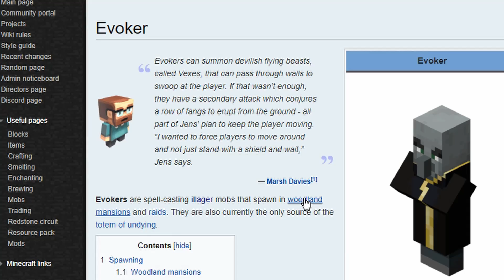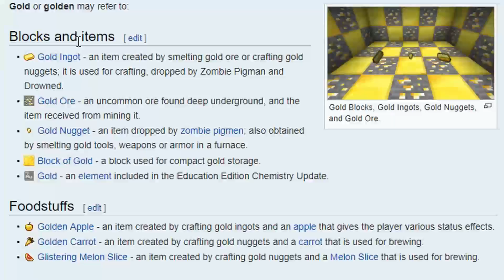New Minecraft in Hardcore part 1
Minecraft is a sandbox construction game created by Mojang AB founder Markus "Notch" Persson, inspired by Infiniminer, Dwarf Fortress, Dungeon Keeper, and Notch's past games Legend of the Chambered and RubyDung. Gameplay involves players interacting with the game world by placing and breaking various types of blocks in a three-dimensional environment. In this environment, players can build creative structures, creations, and artwork on multiplayer servers and singleplayer worlds across multiple game modes.

Minecraft: Java Edition is available for €23.95 (US$26.95, £17.95). When purchased, singleplayer and multiplayer game modes can be played using the downloadable stand-alone launcher. The official demo is free, but has a time limit. Minecraft development started around May 10, 2009, and pre-orders for the full game were accepted starting from June 13, 2009. Minecraft's official release date was November 18, 2011. As of July 4, 2018, Java Edition is the second best-selling PC game of all time and has reached 30 million sales as of April 3, 2019.

On August 16, 2011, Minecraft: Pocket Edition, the first edition to use the Bedrock Edition codebase, was released for the Sony Xperia Play gaming smartphone. After its exclusivity with Sony expired, it was released for Android devices on October 7, 2011, iOS devices on November 17, 2011, Fire OS devices on September 13, 2012, and Windows Phone 8.1 on December 10, 2014 for US$6.99. Bedrock Edition was then ported to non-mobile platforms for the first time, starting with Minecraft: Windows 10 Edition on July 29, 2015, and followed by Minecraft: Gear VR Edition on April 27, 2016, and Minecraft: Apple TV Edition and Minecraft: Fire TV Edition on December 19, 2016. On December 1, 2016, Pocket Edition reached 40 million sales. On December 19, 2016, Pocket Edition for Windows Phone 8.1 was officially discontinued. It was replaced by Pocket Edition for Windows 10 Mobile on February 22, 2017. On September 24, 2018, the Apple TV Edition was officially discontinued.

On May 9, 2012, Minecraft: Xbox 360 Edition was released for the Xbox 360 on Xbox Live Arcade for US$19.99, where it subsequently broke every previous sales record. Xbox 360 Edition was the first version to use the codebase known as Legacy Console Edition. It was followed by Minecraft: PlayStation 3 Edition on December 17, 2013, Minecraft: PlayStation 4 Edition on September 4, 2014, Minecraft: Xbox One Edition on September 5, 2014, Minecraft: PlayStation Vita Edition on October 14, 2014, Minecraft: Wii U Edition on December 17, 2015, and Minecraft: Nintendo Switch Edition on May 11, 2017. As of December 18, 2018, all editions under this codebase, with the exception of the PlayStation 4 Edition, have been discontinued.

On February 11, 2013, Minecraft: Pi Edition was released for the Raspberry Pi. The Pi Edition was intended as an educational tool for novice programmers and users were encouraged to open and change the game's code using its API. There were never any subsequent updates and the edition is now officially discontinued.

On September 15, 2014, Mojang AB and all of its assets (including Minecraft) were purchased by Microsoft for US$2.5 billion.

Minecraft China was released on September 5, 2017, for iOS; August 8, 2017, for PC; and October 12, 2017, for Android. The gameplay is similar to the Java and Bedrock editions, but is free to play.

After a beta testing period, Minecraft: Education Edition was released on November 1, 2016, for US$5 per user per year. The Education Edition contains features that make Minecraft more accessible and effective in a classroom setting.

On September 13, 2017, Minecraft: New Nintendo 3DS Edition was released for the New Nintendo 3DS, New Nintendo 3DS XL, and New Nintendo 2DS XL. This edition was officially discontinued on January 15, 2019.

On September 18, 2017, the original version of Minecraft was renamed to Minecraft: Java Edition. Shortly thereafter, on September 20, 2017, the Better Together Update for Bedrock Edition was released on Android, iOS, Fire OS, Windows 10, Samsung Gear VR, and Fire TV, and the editions Pocket Edition, Windows 10 Edition, Gear VR Edition, and Fire TV Edition were then renamed to have the single title Minecraft with no edition name. A port of Bedrock Edition to the Xbox One platform was released that day, discontinuing and replacing the original Xbox One Edition, and a port of Bedrock Edition to the Nintendo Switch platform was released on June 21, 2018, discontinuing and replacing the original Nintendo Switch Edition.

As of May 17, 2019, Minecraft has sold 176 million copies across all platforms, making it the best-selling video game of all time, and the ninth best-selling video game franchise of all time.

Play it!
Java Edition

Java
1.14.2
Development versions

Java
1.14.3 Pre-Release 4
Launcher

Windows
2.1.3674  Mac OS
2.1.3677  Linux
2.1.3676
Launcher beta versions

Windows
2.1.5197  Mac OS